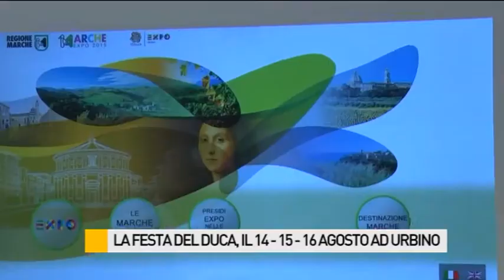Festa del Duca: il 14-15-16 agosto ad Urbino